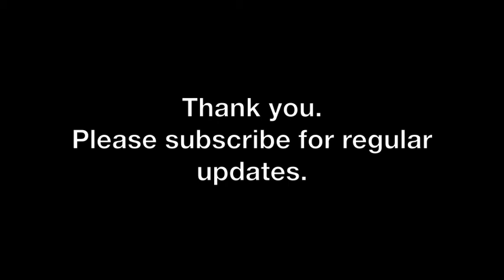Combining Meditation, Coaching, Healing & Yoga | Suraflow.org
Sura is a Meditation Trainer and Executive Coach. She is the founder of a global online meditation center.

Sura offers custom meditations for Executives and certified Meditation Coach training courses. for premium LIVE & streaming meditation video courses.

Our intention-based meditation practices integrate coaching, healing and energy management. Sura is a big proponent of following one’s joy, passion and unique path to experience greater synchronicity and flow.

Sura is internationally recognized as a Meditation Coach. She is the author of “A Beginner’s Guide to meditation” and Executive Producer of the DVD series, “Sura Flow.” Her published articles can be found in Huffington Post, Thrive Global and Meditation.com. for a FREE video meditation course trial.

We offer information on the following subjects:

Online Meditation Courses
Meditation for Executives
Custom Meditation Courses
Meditation for Executive Coaches
Best Meditation Techniques
Stress-Relief
Meditation Prayers
Guided, Video Meditation
Meditation Coach Training Programs
Meditation Teacher Training Certification
Healing
Prayer
Prayer Intention
Synchronicity
Meditation
Mindfulness
Awareness
Intention-Based Meditation
Meditation
Meditation for Beginners
Meditation Programs
Best, Guided Meditation